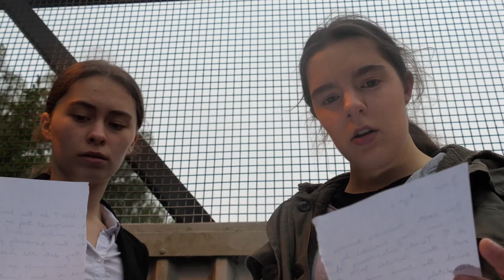Nature vs Nurture [Christopher Nolan Tribute]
This is a fictional story (played by actors not real killers). Any similarity to actual persons both living or dead is purely coincidental.

Two twins separated at birth, both unaware of the others existence and living completely different lives due to a dark secret.

Made by Thomas Cridland